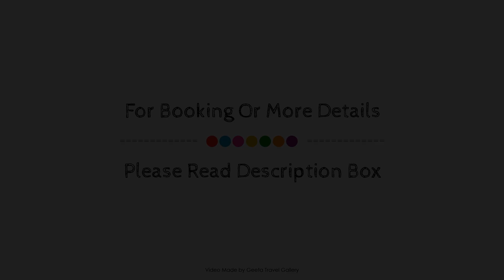Soeteweide North B&B + Spa, George, South Africa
Searching For
1. Soeteweide North B&B + Spa - George
2. Soeteweide North B&B + Spa - George Virtual Tour
3. Soeteweide North B&B + Spa - George Rooms
4. Soeteweide North B&B + Spa - George Amenities
5. Soeteweide North B&B + Spa - George Videos
6. Soeteweide North B&B + Spa - George Offers
7. Soeteweide North B&B + Spa - George Deals
Audio Credit:
Track Title: Reasons To Hope
Artist: Reed Mathis